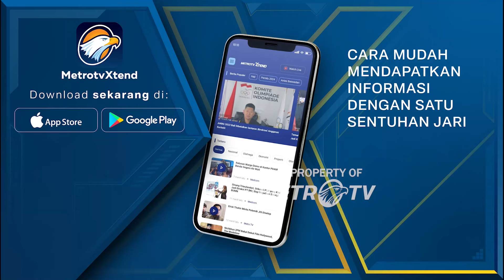[HEADLINE NEWS, 05/12] Kompolnas Berjanji Akan Kawal Kasus Polisi T3mb4k Remaja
MetroTV,
HEADLINE NEWS, 05/12/24 | 01.00
Kompolnas berjanji akan kawal kasus polisi t3mb4k remaja di semarang.